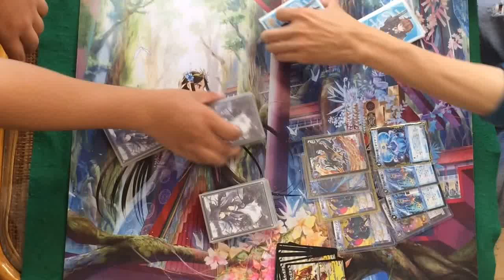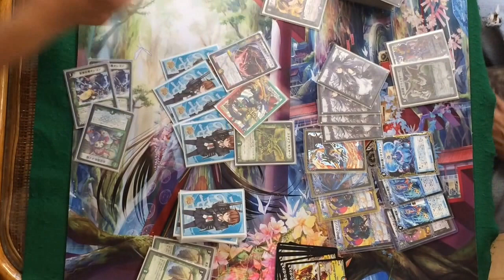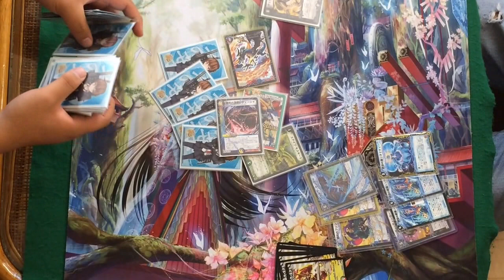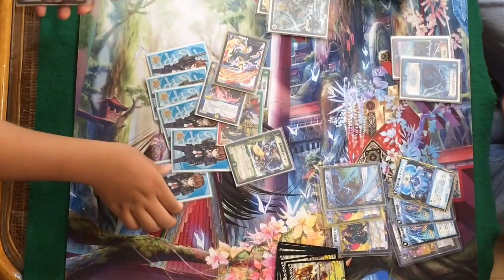3キルドギラゴン剣 フリー対戦。【デュエルマスターズ】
カードの動かし方が雑なのは許してください。
なんかもう癖です。徐々に直していきます。